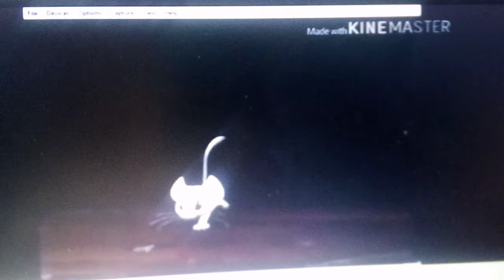The your king part2 four